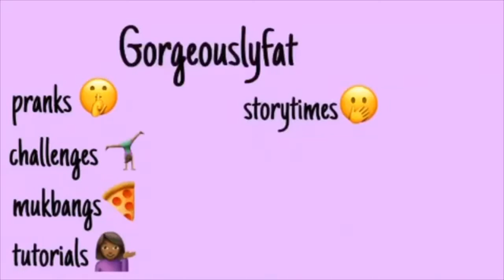McDonald’s Mukbang/ Me Being Me 🤣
WASSUP GORGEOUS MAFIA!!! It’s your chick GORGEOUSLYFAT back with another video.